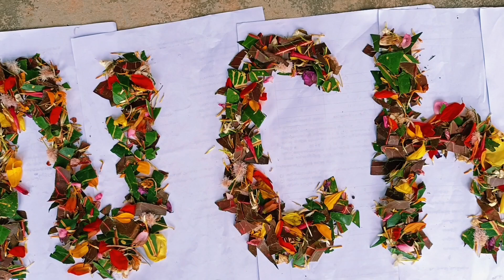ഓണം... പൊന്നോണം... Onam Celebration at Home | Onam 2022 | BN Channel 2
onam celebration in kerala

bn channel 2

തിരുവോണം
ഒന്നാം ഓണം
രണ്ടാം ഓണം
മൂന്നാം ഓണം
ഉത്രാടം
ഓണം ആഘോഷം
ഓണം 2022
പൊന്നോണം
പൊന്നോണം 2022
അത്തം പത്തിന് പൊന്നോണം
മലയാളിയുടെ ഓണം
കേരളത്തിന്റെ ഓണം
ഓണാഘോഷം